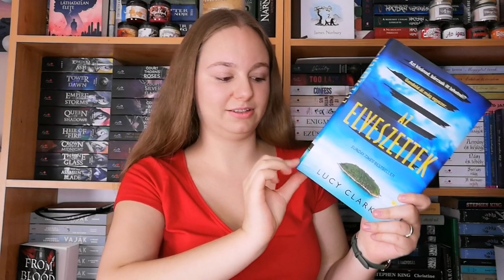Júliusi olvasmányaim | Papírra vetett gondolataim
A mai videómban a júliusi olvasmányaimról lesz szó.